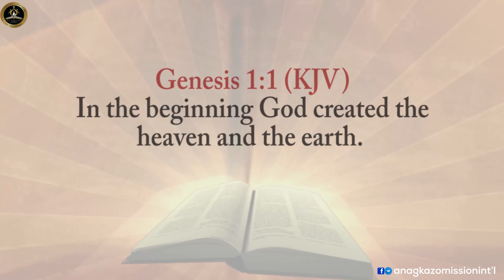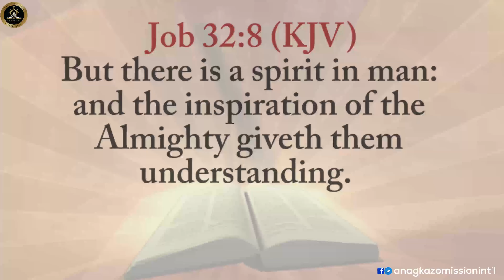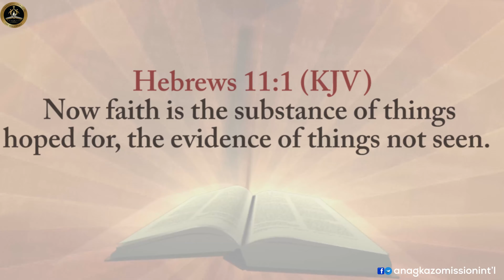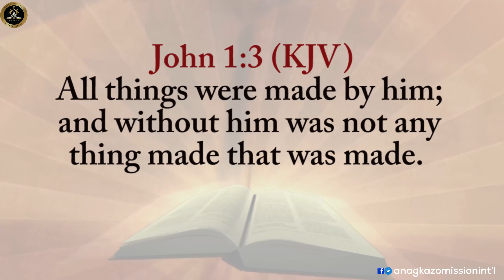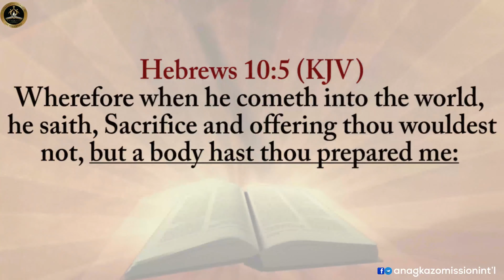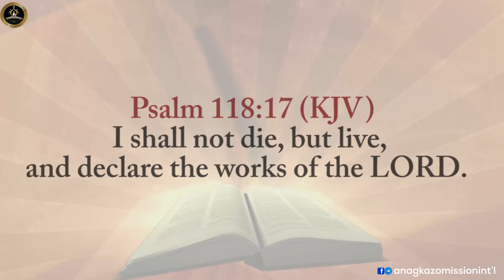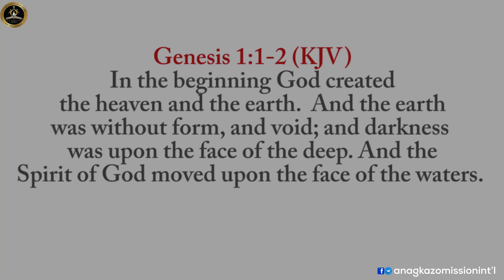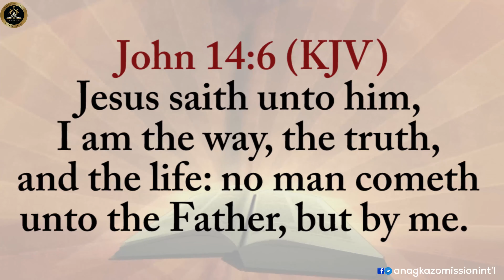Word Encounter @ Turning Point Power Tabernacle, Kaduna by Apostle Effa Emmanuel Isaac